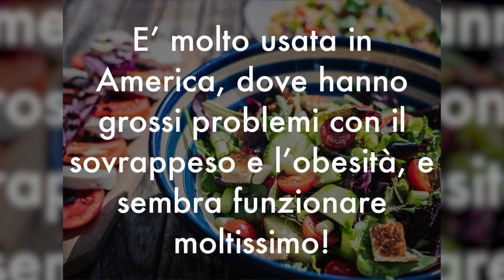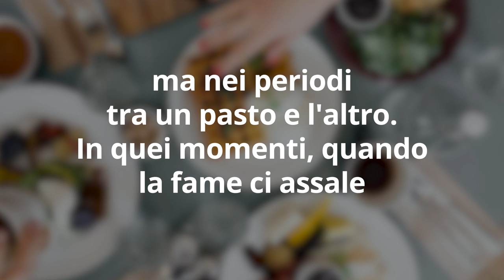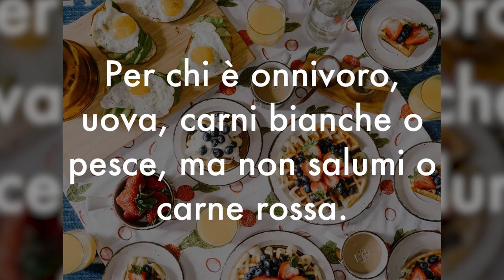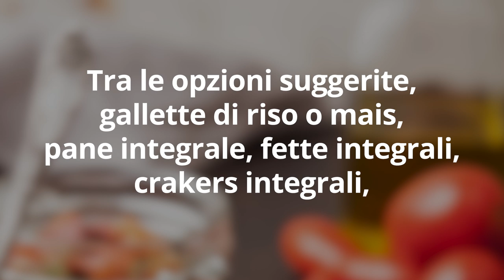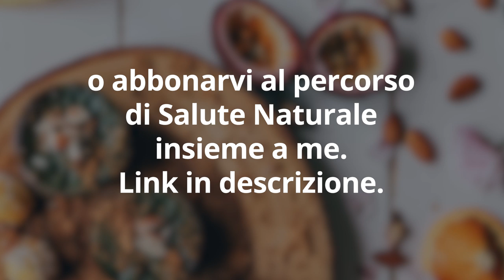COME DIMAGRIRE VELOCEMENTE MANGIANDO con 1 TRUCCO SCIOGLI GRASSO INSOLITO… la DIETA dei 6 PASTI!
Ciao amici! Come dimagrire mangiando? E' una domanda tra le più frequenti che ricevo come Naturopata esperta di dimagrimento naturale senza dieta. Oggi allora voglio condividere con voi una tecnica per dimagrire velocemente che arriva dall'America - tranquilli, è una cosa seria. Si chiama dieta dei 6 pasti, è uno stile alimentare per dimagrire mangiando senza troppa fatica.

Simona Vignali